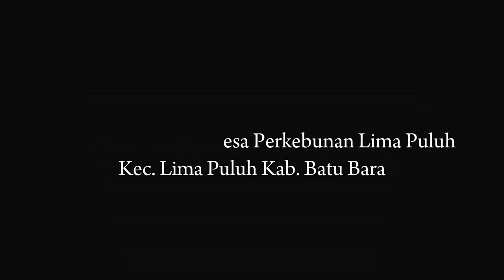KECERIAAN ANAK ANAK MELIHAT KERETA API MELINTAS DARI ATAS BUKIT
Lokasi Tikungan Lima Puluh di Jalur KA Tebing Tinggi - Kisaran KM 120 + 500, tepatnya di Kebun PT. Socfindo Desa Perkebunan Lima Puluh Kec. Lima Puluh Kab. Batu Bara
Kereta Api yang melintas KA Sri Bilah (U44) dengan Lokomotif CC 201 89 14R Relasi Medan - Rantauprapat